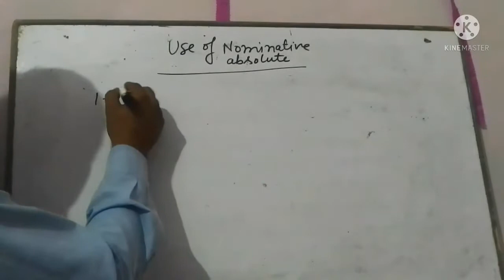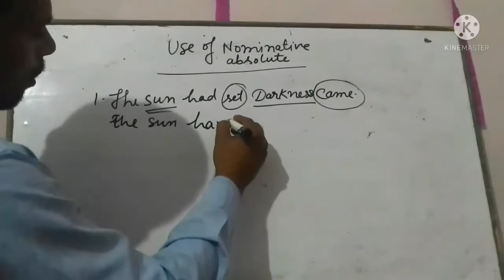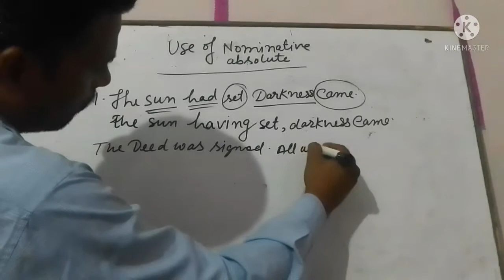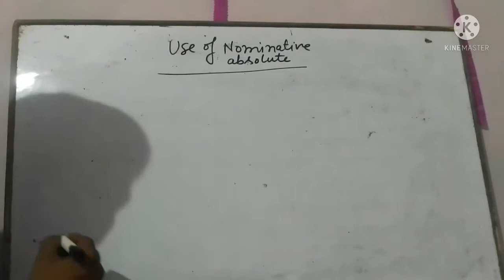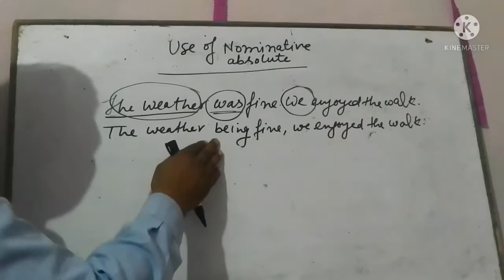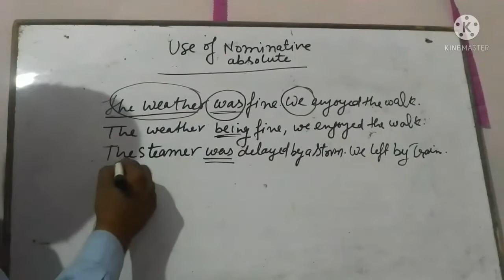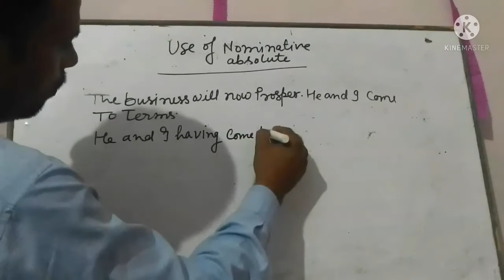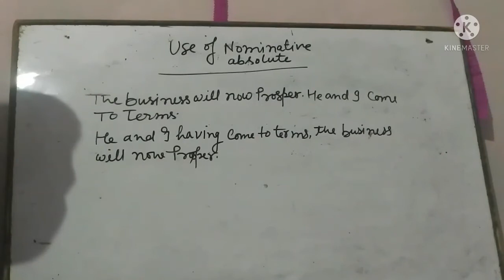Use of Nominative absolute in simple sentence class 12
English Topics